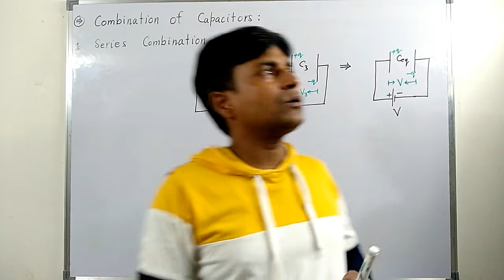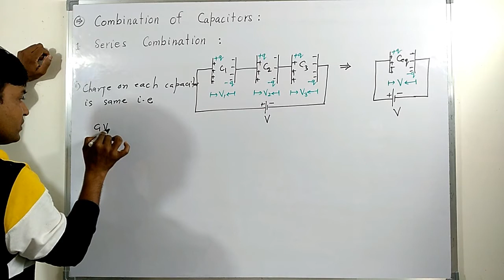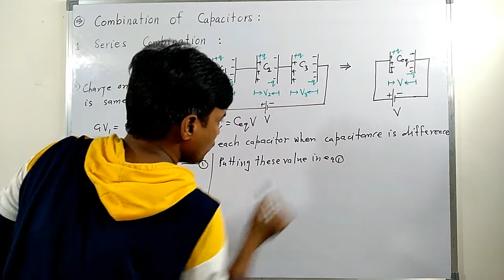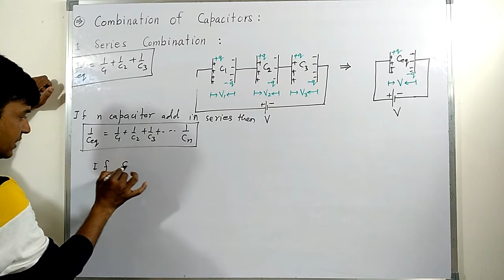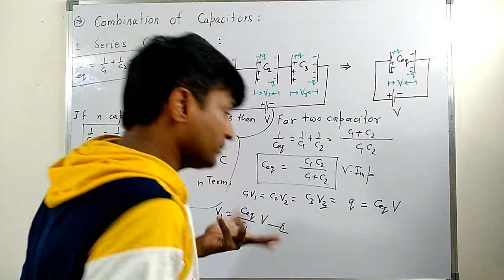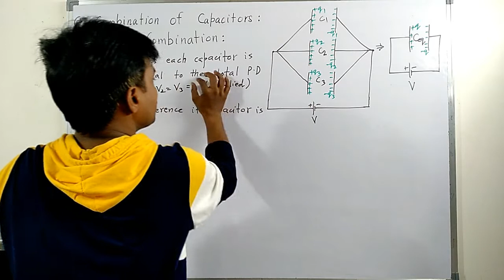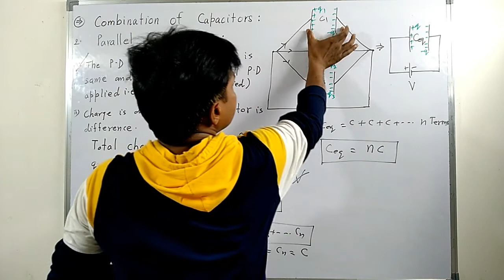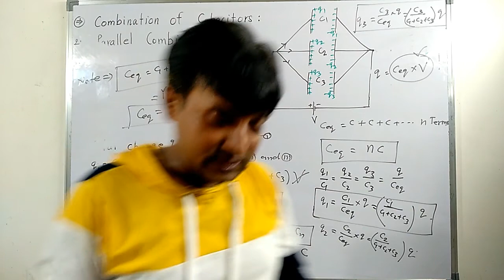Combination of Capacitor |Combination of capacitor in series|Combination of capacitor in parallel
combination of capacitor in series
combination of capacitor in parallel
combination of capacitors problems with solutions
combination of capacitors problems with solutions pdf
combination of capacitors class 12 notes
combination of capacitor formula
combination of capacitors questions
combination of capacitor class 12
combination of capacitors in series formula
combination of capacitor in series and in parallel
combination of capacitor and inductor
combination of capacitor and resistor
combination of capacitor parallel and series
parallel combination of capacitor and resistor
parallel combination of capacitor and inductor
a combination of capacitor is set up
combination of lightning arrester and capacitor
series combination of resistor and capacitor
a combination of capacitors is setup as shown
a combination of capacitors given is charged by a cell
series combination of two capacitors c1 and c2 is
combination of capacitors is setup as shown in the figure
combination of capacitors in series and parallel examples
the basic combination of capacitor is
combination of capacitors
combination of capacitors definition
a series combination of n1 capacitor
combination of capacitor parallel or series
combination of parallel plate capacitor
parallel combination of capacitor formula
parallel combination of capacitor derivation
parallel combination of the capacitor
series combination of the capacitor
the combination of capacitor
explain the series combination of capacitor
the combination of capacitors shown
the basic combination of capacitors is
what combination of capacitor
what is parallel combination of capacitor
what is series combination of capacitor
combination of 2 identical capacitors
for parallel combination of capacitors what remains constant
in series combination of three capacitors effective capacitance
combination of capacitor in series and parallel
in series with parallel combination of capacitor
combination of capacitors in series
combination of capacitors
combination of capacitors numericals
capacitor in series and parallel combination formula
capacitor in series and parallel combination calculator
capacitor in series and parallel combination pdf
capacitors in series and parallel combination problems
a combination of series and parallel connections of capacitors
combination of capacitors in series and parallel class 12
write expression for capacitance of three capacitors in series and parallel combination
combination of capacitors in series and in parallel
adding series combination of capacitor and auxiliary winding in parallel with the main winding
equivalent capacitance in series and parallel circuit
how to calculate equivalent capacitance in series and parallel circuit
equivalent capacitance in a cube
equivalent capacitance in a circuit
how to calculate equivalent capacitance in a series
the equivalent capacitance in case of series combination is
equivalent capacitance in series combination is least among all capacitors
the equivalent capacitance of three capacitors in series is
equivalent capacitance of series combination
equivalent capacitance of series
formula of equivalent capacitance in series
how to calculate equivalent capacitance in series parallel circuit
what is equivalent capacitance in series
equivalent capacitance of the series
equivalent capacitance of three capacitors in series
equivalent capacitance in parallel and series
formula for equivalent capacitance in series